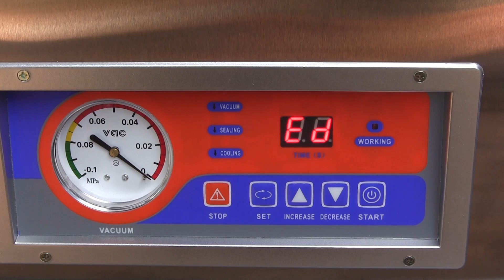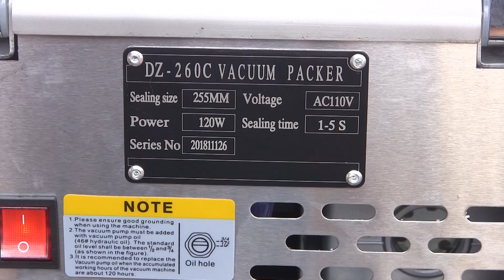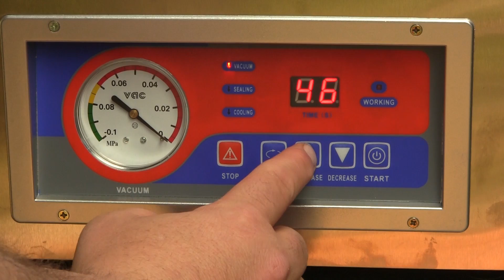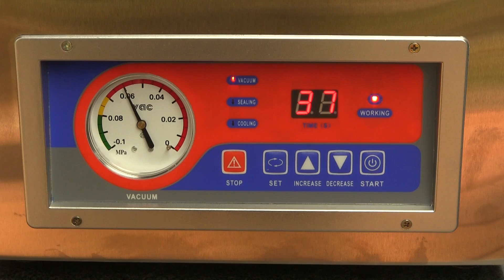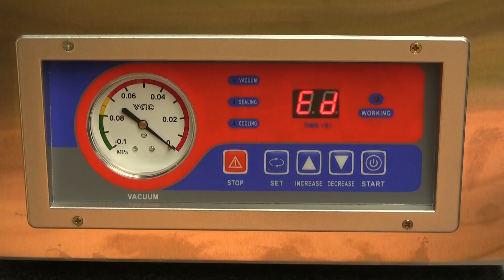Man Cave Demo: DZ-260C Chamber Sealer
UPDATE

3/25/2020

I have been using this sealer for just over a year now. It's still working fine. It only has one issue that bugs me a little. The teflon tape on the sealer bar tends to wrinkle when you are sealing a lot of bags one right after the other. The unit comes with a roll of replacement tape that you can use to fix that problem but you have to do that occasionally or you will start to get inconsistent seals. This unit also has a motor that is not entirely maintenance free. The oil has to be changed out periodically. It's not that difficult to do but it needs to be done. I did mine today for the first time after a good solid year of use. The clear oil that went into the machine originally is quite discolored now with an orange/yellow hue. I have written up a post about this on my Facebook page. If you search Facebook for MCMDZ260CUpdate you will find it.

As far as recommendations are concerned, I still think this chamber sealer is a bargain. I have only had ONE bag come open on me since I started using this and I attribute that to the wrinkle on the sealer bar teflon tape. I did not replace it soon enough in one instance. At $350 this is definitely a true bargain. The next closest competitor in the commercial world sells for $600. I am planning to buy that one to give it a try. It has a maintenance free motor. A friend of mine who has it says he has had no issues with the sealer bar teflon tape wrinkling. It has the capability of handling 11" wide bags instead of 10". I may or may not do a review on that one when it arrives.. we'll see.

Here's an overview/demo of my new DZ-260C Chamber Sealer that I picked up on Ebay for $350 last week.  This sealer has nearly identical specs to the VacMaster VP210.  I decided to roll the dice to see if I can come out satisfied at well under half the price of the name brand model. This video does NOT represent a recommendation at this time.  I will do another video in six months or so after I have had a chance to give this sealer a real life workout.

Thanks!